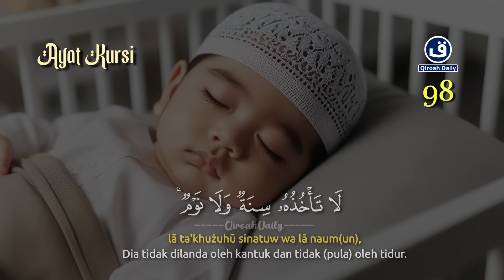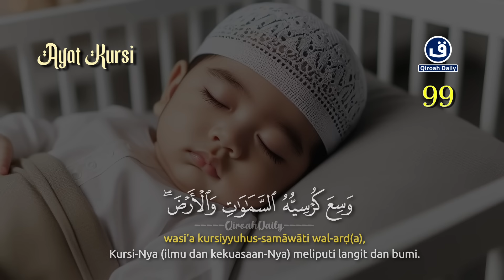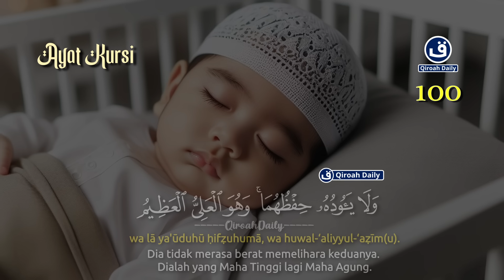PENGANTAR TIDUR DENGAN MUROTTAL ALQURAN MERDU AYAT KURSI SANGAT MERDU | PENYEJUK HATI DAN PIKIRAN